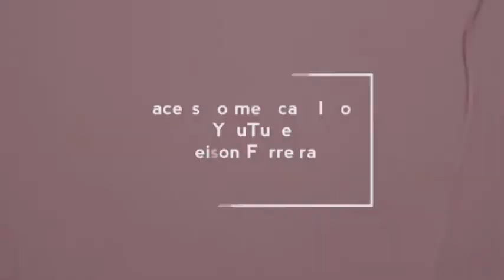Vereador Flavio Sami: Ou o Ver. Amstrong tem relação estreita com Desembargador ou esta Mentindo.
João Câmara/RN   blog do Jasão